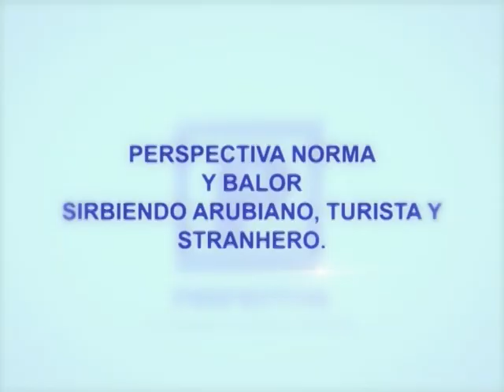23 Perspectiva 31 JUL